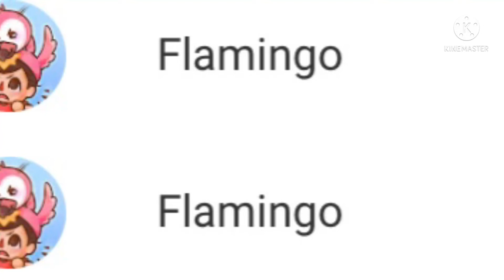Guess what flamingo is real.